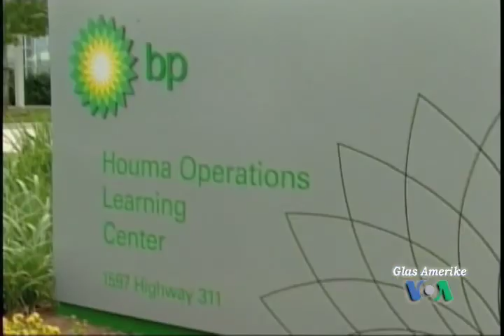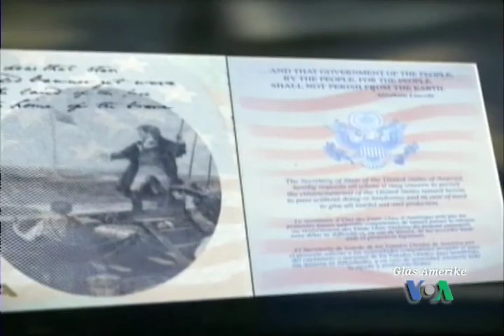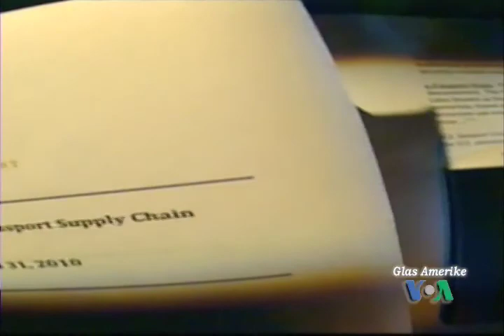NewsFlash 15. lipnja 2010.